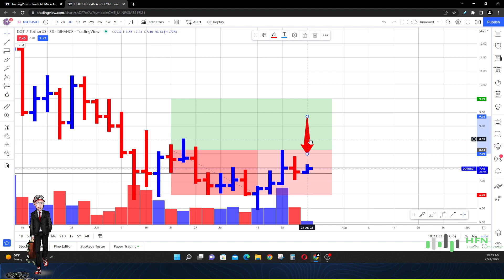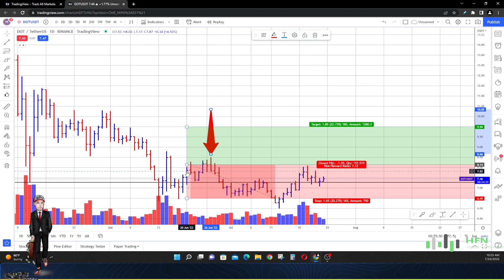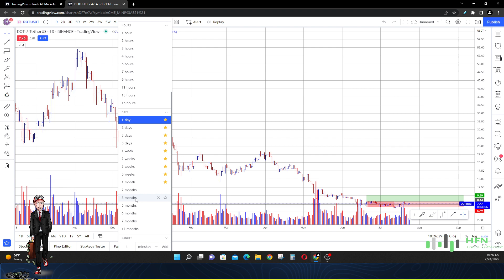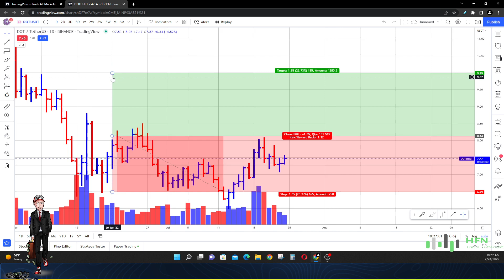Polkadot Holders Get Ready!!! Will DOT Crypto Recover Or More Downside Coming?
Polkadot holders need to get ready for the next price move.  Will DOT crypto recover?  Watch this video to see my viewpoint.